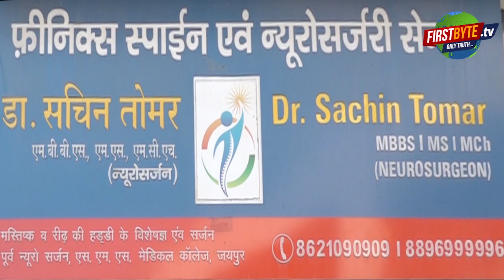मोबाइल टावर के उपकरण चोरी करने वाला पांच शातिर बदमाश गिरफ्तार । Firstbytetv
मोबाइल टावर से महंगे उपकरण चोरी कर कबाड़ियों को बेचने के आरोप में मेरठ पुलिस ने आज पांच शातिर बदमाशों को गिरफ्तार कर लिया। इनके पास से भारी मात्रा में उपकरण बरामद किये गये हैं। जिन कबाड़ियों को इन्हें बेचा गया है उनकी भी तलाश की जा रही है। आज गिरफ्तार किये गये बदमाशों में  विकास प्रजापति निवासी ग्राम माघपुर बिजनौर, हाल पता केपी 10 गंगानगर थाना गंगानगर मेरठ । अर्जुन कश्यप निवासी एल 655 गंगानगर मेरठ, इकरामुद्दीन उर्फ इकराम निवासी जाकिर कालोनी मेरठ,  मानू त्यागी निवासी ग्राम कोल थाना खरखौदा मेरठ और आमिर निवासी लकीपुरा थाना लिसाड़ी गेट मेरठ शामिल हैं ..
इसके अलावा  इसरार ग्राम सिसौली,  ताविस फतेउल्लापुर रोड लिसाडी गेट मेरठ  औऱ युसुफ  निवासी लकीपुरा थाना लिसाड़ी गेट मेरठ  फरार बताये गये हैं ।